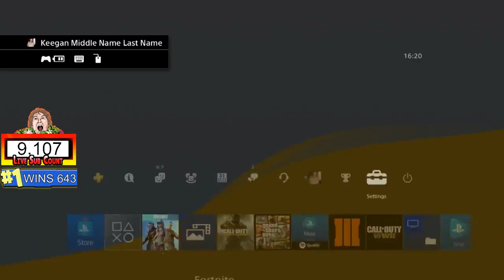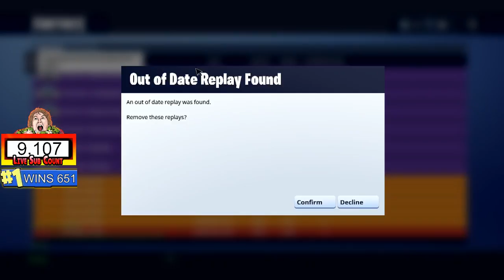NEW OUTFITS!! - NOOB KEYBOARD PLAYER // DUO/SQUADS w/ JESSICA! 645+ WINS // 12K KILLS (DAY 13)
Hey guys captive chunk back with another stream in todays stream we are going to be playing using a keyboard/mouse on the ps4  joining us today will be Jessica Louise as well as playing with a couple of you guys

(DAY 9 ) Using KeyBoard.

(Sponsor) You Can Only sponsor by using the Youtube.gaming app or using windows sponsor button will not be visible for apple users  Thanks.

$1.30 - Panda Money
$3.30 - Illuminati
$4.20 - Smoke Weed Everyday
$8.20 - Max Ammo
$11.50 - Hey You Guys!
$15.20 - Mystery Box
$25+ Nuke

Jason bakes USD $162
Max_Murphy16 AUS $103.50
lucdo 60 £
Remix Modz £42

Top Goonie Viewers

ProBatman 8815
PandaFanda 5751
RL TV 5666
Adiko 5124
Morgan 3811

NOTE Moderators Must Gain 40+ Hours Each month To Keep Mod i stream up to 170+ hours each month so 40 hours isn't asking too much :)  Also Please let me know if your going to be busy or taking a trip and things will be fine.Hey guys captive chunk back with another stream in todays stream we are going to be playing using a keyboard/mouse on the ps4  joining us today will be Jessica Louise as well as playing with a couple of you guys

(DAY 13 ) Using KeyBoard.

$1.30 - Panda Money
$3.30 - Illuminati
$8.20 - Max Ammo
$15.20 - Mystery Box
$25+ Nuke

Max_Murphy16 AUS $103.50
lucdo 60 £
Remix Modz £42

Top Goonie Viewers

ProBatman 8815
PandaFanda 5751
RL TV 5666
Adiko 5124
Morgan 3811

NOTE Moderators Must Gain 40+ Hours Each month To Keep Mod i stream up to 170+ hours each month so 40 hours isn't asking too much :)  Also Please let me know if your going to be busy or taking a trip and things will be fine.